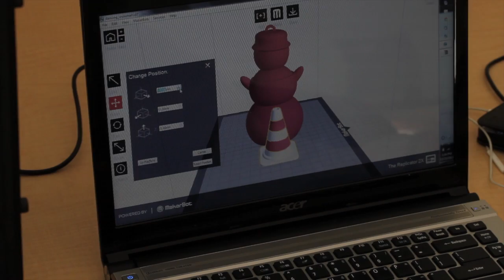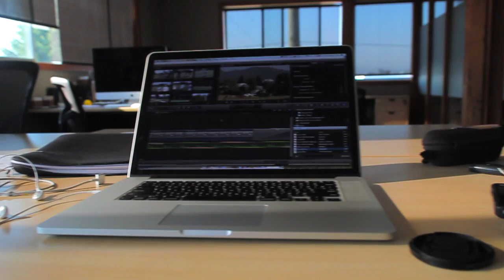Zen Maker Lab!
We're exciting to launch the first maker lab on the North Shore. It's great to be able to create cool things close to where you work and live. We invite the community to contribute and join in! We're located in the Lower Lonsdale area of North Vancouver, British Columbia, Canada.  We're just two blocks east from Lonsdale, a short walk from the sea bus.

So far, we have a 2000 square foot facility at 272 East 1st,  just below our accelerator and incubator space upstairs. We have a 3D printer, a laser cutter and engraver, a photo and video studio, a training classroom, and a hot desk and workshop area. We're just getting started though and still a lot of equipment and improvements to make.

We are setting up Zen Maker Lab as a Community Contribution Corporation, an innovative new structure in BC that has legal provisions in place to keep the maker lab supporting the community in perpetuity.
We have seen a a lot of interest from individuals and organizations of all sizes so wanted to give everyone a chance to join in the fun! Zen Maker Lab is a community-based maker space. We can't do this without you!
Our campaign starts December 23rd so for those looking to get a last minute, creative and unique holiday gift there is still time! The campaign wraps up on February 5th and our public launch will take place on February 7th with events planned as well for the weekend of Feb. 8th and 9th.

We hope you can join in on this exciting journey and be part of this creative community!

Our goal is to raise $10,000:

The funds raised will be used to expand our equipment offerings to include a 3D scanner, another 3D printer, prototyping software and workstations. We are also looking for local organizations or individuals to sponsor electronics, robotics, basic woodworking and general arts work benches. Funds permitting, we will also be upgrading to better lighting and flooring.

You can get unique perks that you won't find anywhere else on the North Shore! From the Google Glass bundle to learning how to build your own 3D laser printer, from the innovation day for organizations to sponsoring a workbench, there is something for everyone. We have perks that will be of benefit to families and kids, hobbyists all the way up to the professional engineers and architects. We also have a limited supply of half price, 24x7, key holder memberships available.

If we don't reach our goal, we will still use the funds raised to improve Zen Maker Lab focusing on the highest impact areas first like an expanded repertoire of equipment so all contributions will go to good use.
The Impact

Zen Maker Lab provides an excellent opportunity for engineers, hobbyists, inventors, businesses, educators, kids and families to be innovative, create new things and help spark a strong maker movement locally.

Contributing to Zen Maker lab will give you a great opportunity to create things in a low cost, innovative workshop space while at the same time meeting others and contributing to your local community
We launched sister organization Zen Launchpad in June, 2013 and it's already at full capacity. We have offered more than 50 free events to the community and have helped both startups and social enterprises. The founders have made a substantial financial and time investment and are here to stay for the long haul in implementing our vision for a community innovation hub. You can trust that your contribution to Zen Maker Lab will be put to good use.
We are an active participant in our community and hope to do as much as possible to boost local economic development, help entrepreneurs and social enterprises, as well as families looking to provide their kids with invaluable learning opportunities in many of the skills of the future.

If you aren't able to support this campaign financially, there are still a lot of other ways to help!

Help us spread the word about this campaign
Provide in-kind contributions in equipment and tools
Follow us at @zenmakerlab.com and @zenlaunchpad.com